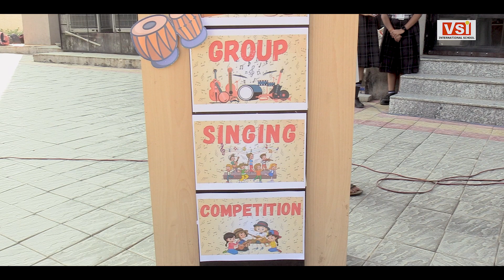Music competition between class 3rd to 8th | VSI International School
Address No: - VSI International School
SP-6(A/1), EPIP Sitapura Industrial Area, Tonk Road, Jaipur (Raj.) 302022